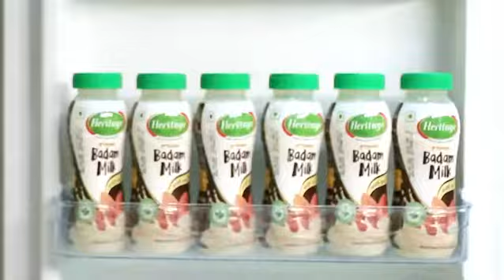Raashikhanna new TV ads in telugu movie trailer in hindidubbed full video download in telugu status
Raashi khanna HD whatsapp status Telugu whatsapp status Full screen 4k video song

🌹🌹Welcome To Our Channel 🧡 AB CUTS OFFICIAL Status videos 🧡 We Daily Upload Videos Song 🌹🌹 ➡️Please Subscribe 🔔 Our Channel To Get New Video Update📳 ➡️ ప్రతి రోజు వీడియోలను Upload చేయడం జరుగుతుంది... 🔹🔹🔹🔹🔹🔹🔹🔹🔹🔹🔹🔹🔹 ️ ️ ️ ️ ️ ️ ️ ️ ️ ️ ️ ️ LIKE 👍 SHARE COMMENT Subscribe 🔔 ➖➖➖➖➖➖➖➖➖➖➖➖➖➖➖➖ ➡️Important Notice: These all things are Copyrighted.we just edited And published to Audience For entertainment purpose only All Right to above Music Label & No Copyrights Infringement intended.All rights reserved to the respective owners DISCLAIMER.